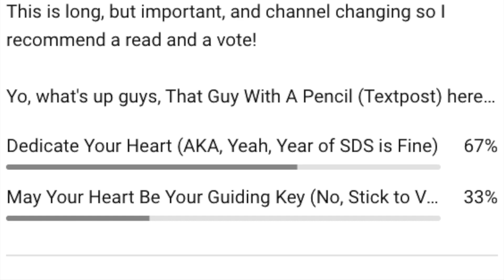Let Us Dedicate Our Hearts!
The time is upon us.

Important Links!